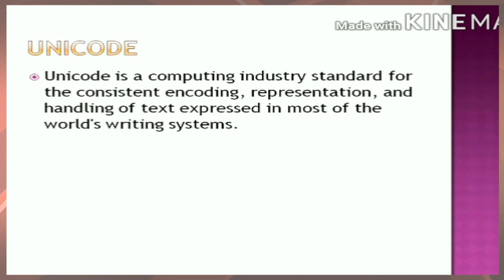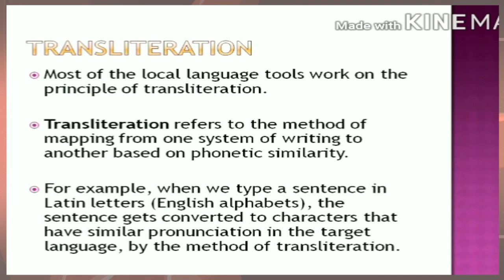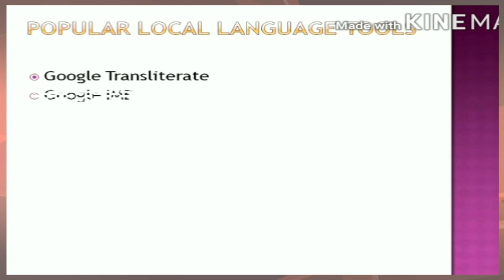Local Language Tools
Presented by: Mr. Rupam Dutta, Manager, MIS & Data Analysis, ICICI
Edited by: Mr. Hemprokash Mout, KKHSOU
Coordinator: Dr. Devajani Duarah, KKHSOU
Produced  by: EMPC, KKHSOU